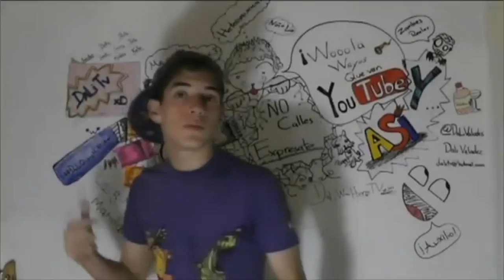R2XYT NOS VEMOS EN ABRIL(2012)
¿QUÉ ES REUNIDOS x YOUTUBE?

Sabemos que hoy en día en México existen miles y miles de personas que se animan a formar parte de YouTube subiendo sus videos, monólogos, vlogs, tutoriales, etc. A estas personas las denominamos como "youtubers", ya existen convivencias anuales para compartir e intercambiar experiencias entre los muchos usuarios de YouTube pero el número de youtubers va incrementando día a día y las reuniones anuales no se dan a basto o suelen ser privadas y por ende no son accesibles a cualquier usuario de YouTube.

Reunidos x YouTube (R2XYT) pretende ser un nuevo movimiento para organizar nuevas reuniones en diferentes partes de la republica mexicana y asi abrir una opcion para ti que eres Youtuber para compartir y conocer a gente que comparte el mismo gusto de hacer vídeos.

a siguiente es una lista con las personas que asistirán el próximo 6 de Abril, todos ellos confirmaron su asistencia al 100% con su deposito bancario. Nos vemos en Abril!

1. MRGUARRIOMX \\ @MrGuarrior
2. qarlithaoficial \\ @qarlithaoficial
3. hUgHrOcKeT90 \\ @HughRocket
4. papfarss \\ @kuvaga
5. FerchoAbarca \\ @FerchoAbarca
6. iDOMAXVLOG \\ @idomaxvlog
7. Y0liTV \\ @Y0liTV
8. elrolchilango \\ @aj_rolchilango
9. QueTrampaHijo \\ @GonxtrufJoplin
10. DaLiWasHereTV \\ @DaLiValadez
11. StudioFalcony \\ @studiofalcony
12. Champproducciones \\ @soychamp
13. YERASILVA \\ @yerasilva
14. JulioYusei \\ @xeal_vlogs
15. b2bmusician \\ @Cervazz
16. Loboleunam \\ @licaonleunam
17. Principecaos \\ -
18. JezzeVlogs \\ @JezzeVlogs
19. NorbertoTV \\ @norbertomontijo
20. Mrwolfsergio \\ @diosdelpan
21. MadeIsYasa \\ @MadeIsYasa
22. MrAmericanpeople \\ @MoraAlbert
23. ROCKERMANVLOGS \\ @parlevo
23. Thegeseltins \\ @gesel_stars
25. FuraRonin \\ @Furakato
26. Rubiodelano \\ @rubiodelano
27. TheBreenLizz \\ @Breen_Lizz
28. FURBIZATION \\ @Cesar_Hnz
29. LandazuryTurner \\ @LandazuryTurner
30. elmoga92 \\ @elmoga92
31. chepixzero \\ @chepixzero
32. Omidarkssj2 \\ @OmiDaRk
33. ElGodelio \\ @mrGodelio
34. ChillyPonchoVloggs \\ @Luis_Ponchoo
35. TvMays \\ @tvmays
36. Linkinblaze \\ @linkblaze
37. Mishuevosconjamon \\ @SebastianGK
38. MRHERRERA2U \\ @MIKE_HS
39. UnRatedstuff \\@RobertoCulebra
40. MrMrWabaki \\ @MrWabaki
41. EdiiBolin \\ @EdiiBolin
42. Ldiableblanc \\ @djsporas
43. ElLoboDelEspacioMX \\ @nighthowler01
44. Eddyohsi \\ @eddyohsi
45. Otravezjafred \\ @otravezjafred
46. elLvaldez \\@IsaielL_VALDEZ
47. MalacatoncheVlog \\ @Gerrysuke
48. YazVM \\ @YazVM
49. Nochedemarmota \\ @rvkratoz
50. Zcreeam \\ @Zcreeam
51. UachyzTV \\ @UachyzTV
52. YoviYobi \\ @YoviYobi
53. DobleDOficial \\@DobleDOficial